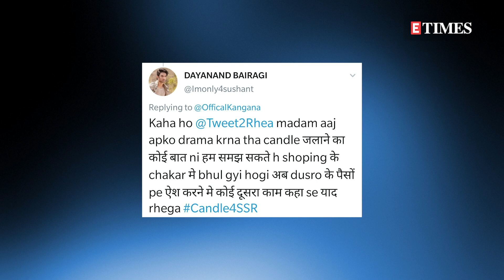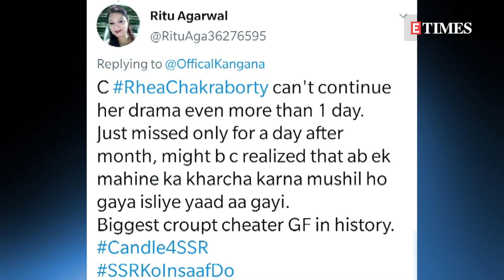Twitterati SLAM Rhea Chakraborty for NOT joining silent protest for Sushant; PRAISE Ankita Lokhande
While Rhea Chakraborty maintained a stoic silence ever since Sushant Singh Rajput’s untimely demise, the actor took to her social media and shared a heartfelt note for the late actor on the one month death anniversary. Meanwhile, on Wednesday, the nation came together for a peaceful protest to seek justice for the late actor. While many praised Sushant’s former co-star and girlfriend Ankita Lokhande, others slammed Rhea for not participating in the protest.